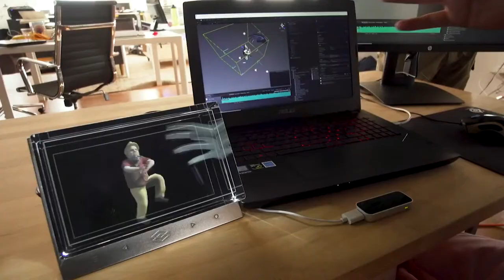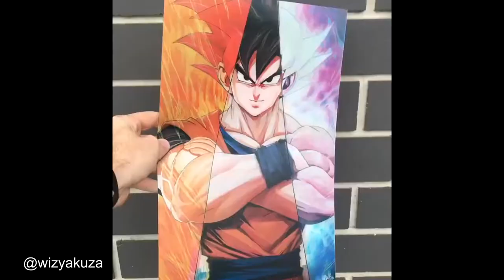interesting videos to watch at nigh